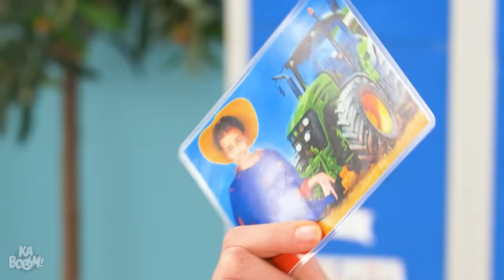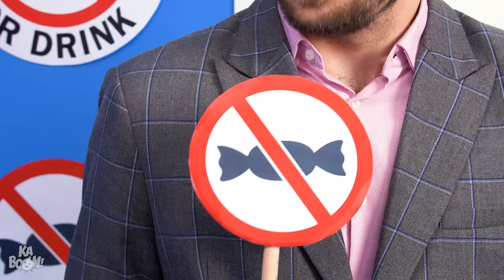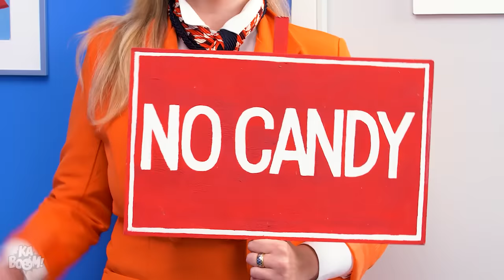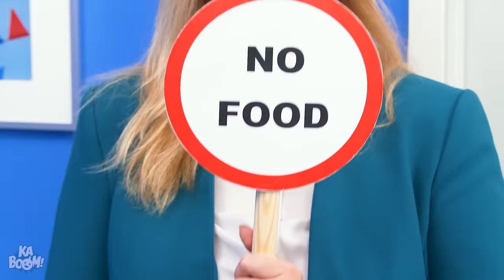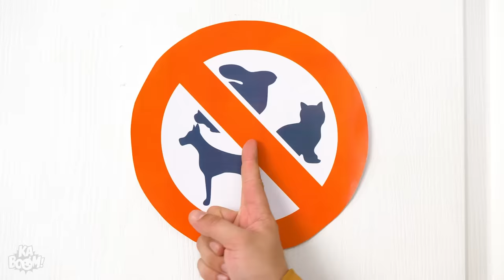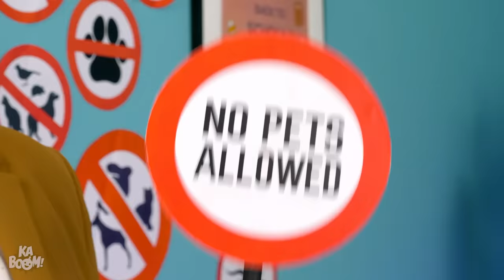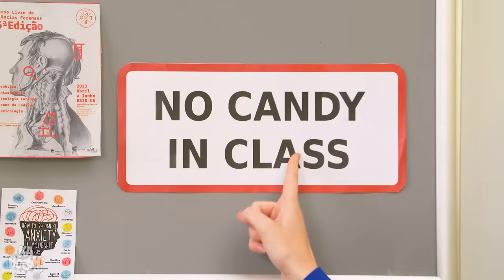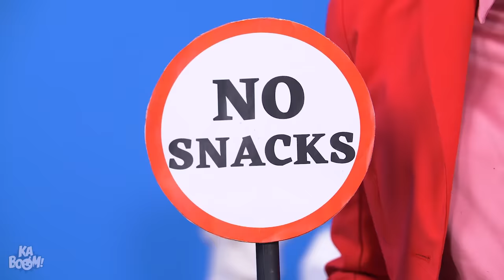Rich VS Poor Sneak Food Into Class! Sneak Candy Anywhere | Rich VS Broke School Situations by Kaboom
How fun it is to sneak candy into class and enjoy it with your friends! But is there any difference in the way the rich vs poor sneak food into class? Whose sneaking ideas are going to be the funniest? Will the poor girl successfully sneak snacks and candies in? Will the rich girl be able to pull these pranks on the teacher?

If you enjoyed this video, you might also like Fun Ways To Sneak Food From Parents! Parenting Situations & Funny Sneaking Moments by Kaboom!